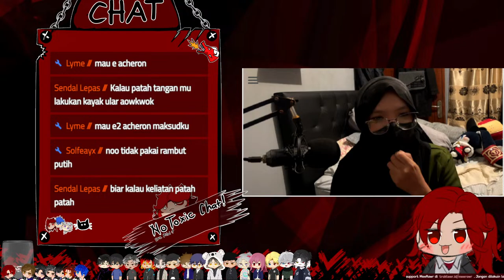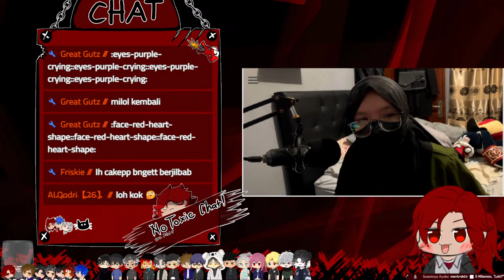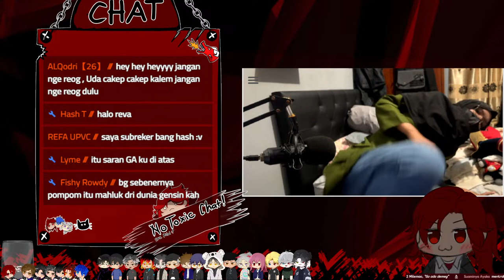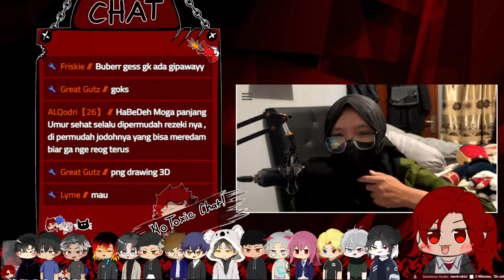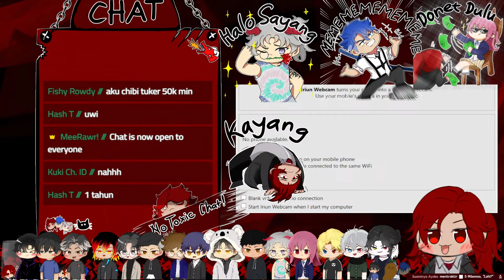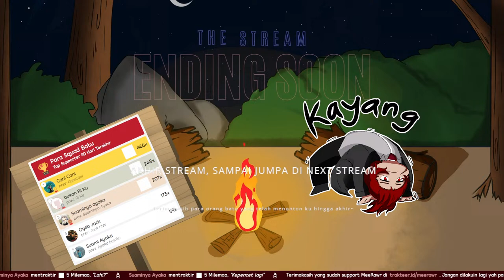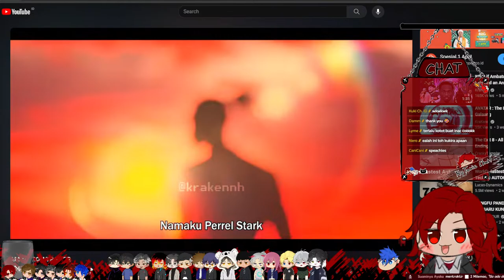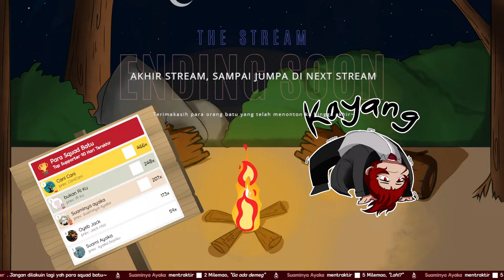RANDOM GAME | MiLol Moment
Heyya guys~
Terimakasih sudah berkunjung, ku harap kalian suka dengan konten absurd ku ini
Tolong dimaafin kalau ada kata-kata yang menyakiti hati kalian yah~
 oh iya sapa aku dengan !redeem halo

Itu bener-bener membantuku agar tetap semangat stream game aneh!

Jangan Lupa berkunjung ke channel teman teman ku yah !

  agak lama loginnya jadi bersabar ya

::::::::::::::::::::::PATCH NOTE:::::::::::::::::::::::::::::::
    2024/03/01
       Top 1 & 2 sekarang bisa mengonversikan seluruh poinnya menjadi 25k.
           Syaratnya : point minimum 100k

   ::::MP POIN::::
     - pencucian mata uang milol dilarang! Jika ketahuan maka poin yang dicuci akan di-revoke

::::::::::::::: LIST COMMAND :::::::::::::::

Memperkenalkan poin bernama Milol Point (MP). MP ini merupakan poin yang dipergunakan khusus dan hanya di channel ini saja. Apa saja dan kegunaan MP ini? ah~ aku juga belum tau tapi saat ini MP ini digunakan untuk me-redeem sound dan kedepannya mungkin akan ada perk perk lainnya yg akan dihadirkan!

How to get Milol Point
   !palak (jumlah poin): cara paling keji! Kamu memalak orang lain. atau bisa jadi kamu yang dipalak
   !kerja (jumlah poin): yah kerja dengan boss ~
   !gacha (jumlah poin): Gacha~

How to spend Milol Point
    Default MP = 10
   -!redeem PNGDRAWING : 450k MP- (tiap ada yang meredeem akan naik 50k)
   !redeem Milol
   !redeem Capibara
   !redeem uuaa
   !redeem NT
   !redeem acumalaka
   !redeem CIPI
   !redeem pembohong
   !redeem cupu
   !redeem emangboleh
   !redeem heheha
   !redeem ketawa
   !redeem ayaya
   !redeem halo
   !redeem yipi
   !redeem troll

  CURSE SERIES
   !redeem omanton : 10x1000 mp
   !redeem hash
   !redeem minum
   !redeem GuThe
   !redeem Cipokanmaut : 1000 MP
   !redeem you

  HORROR SERIES
   !redeem girlstep
   !redeem giant
   !redeem coil
   !redeem hey
   !redeem dog

Other command
   !simp (text) : cek kemistri dengan %
   !simp? (text) : cek kecocokan

 note :  !redeem PNGDRAWING merupakan perk khusus, Jika me-redeem ini, maka milol akan membuatkan kalian gambar png half body (seperti milol chibi) yah walaupun gambar ku ga bagus amat yah~ tapi itu merupakan tanda terimakasih ku kepada kalian

::::::::::::::::: SPEC PC ::::::::::::::::::::::

   Cek deskripsi profil Utub ku yah~

DC? ada ...

Karakter model :
 -Fu Xuan by Mihoyo
 -Milol chibi by MeeLmao
 -Mer by Yuki

mo jajanin aku? boleh~